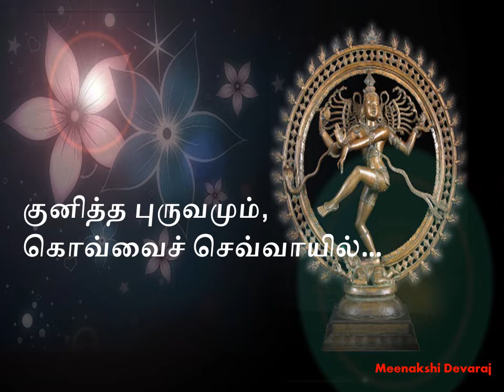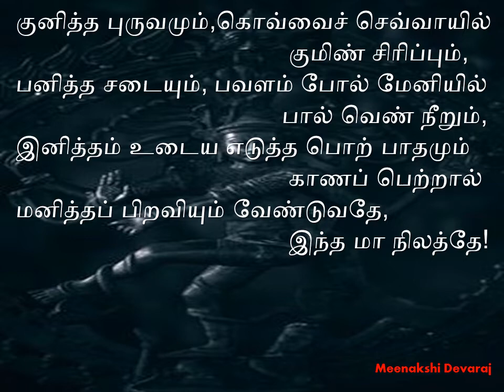குனித்த புருவமும் .. (பொருள் ) Kunitha Puruvamum (Meaning)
குனித்த புருவமும்,கொவ்வைச் செவ்வாயில்
                                       குமிண் சிரிப்பும்,
பனித்த சடையும், பவளம் போல் மேனியில்
                                      பால் வெண் நீறும்,
இனித்தம் உடைய எடுத்த பொற் பாதமும்
                                       காணப் பெற்றால்
மனித்தப் பிறவியும் வேண்டுவதே,
                                       இந்த மா நிலத்தே!